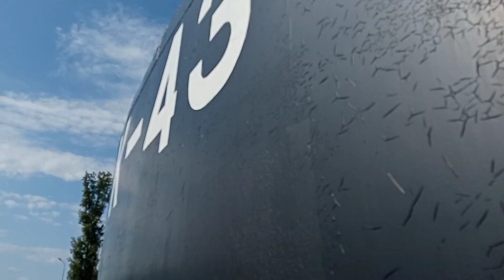25.08.2024 прогулка в Парк Победы(3)